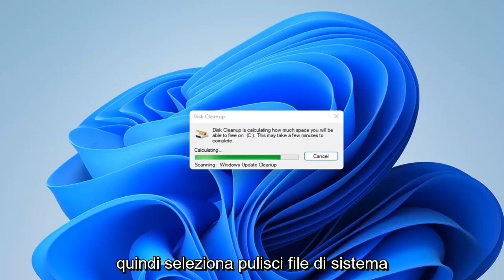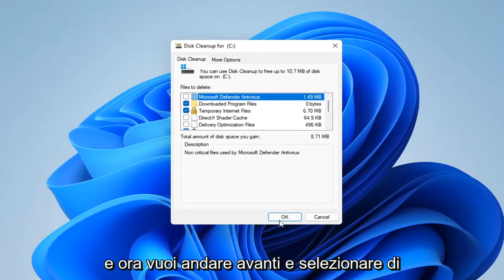Come utilizzare pulizia disco su Windows 11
Come eseguire la pulizia del disco su Windows 11 {Tutorial]

Windows 11 ha uno strumento facile da usare per liberare spazio su disco sul tuo computer. Rimuove file temporanei, registri di sistema, precedenti installazioni di Windows e altri file probabilmente non necessari.

file di ottimizzazione della consegna della pulizia del disco

Lo strumento Pulizia disco è in circolazione in Windows da anni. Offre un modo rapido per rimuovere file temporanei, cache e altri file non essenziali per aiutarti a liberare spazio su disco. Puoi persino usarlo per rimuovere le vecchie versioni di Windows dopo un aggiornamento a Windows 11. Pulizia disco ha anche diverse opzioni nascoste a cui puoi accedere solo se lo esegui dal prompt dei comandi o da un collegamento personalizzato.